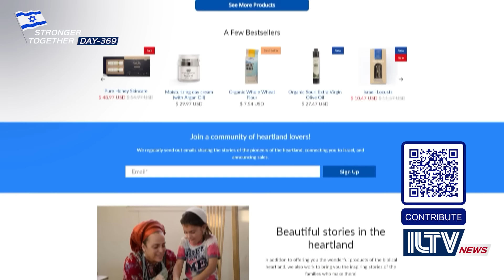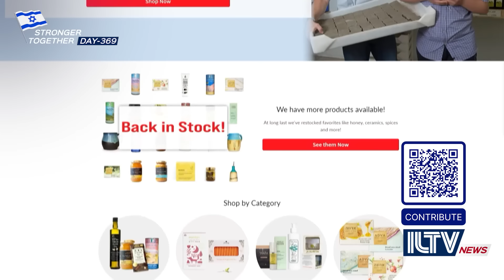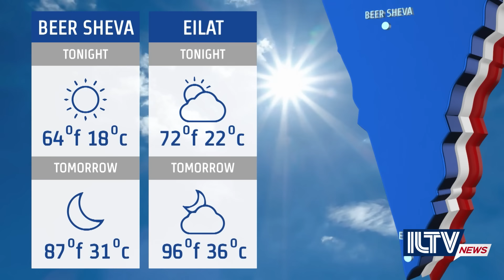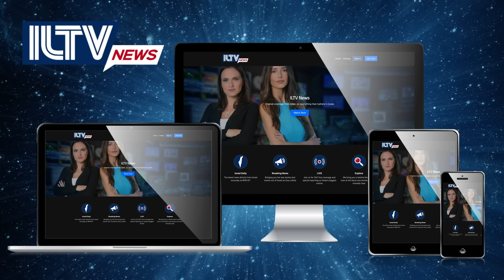Israel Daily News – War Day 369 | October 9, 2024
In today's ILTV Daily News, two people were killed in a Hezbollah rocket strike; a Palestinian terrorist perpetrates an attack in Hadera, injuring six; and Hezbollah begs for a ceasefire.